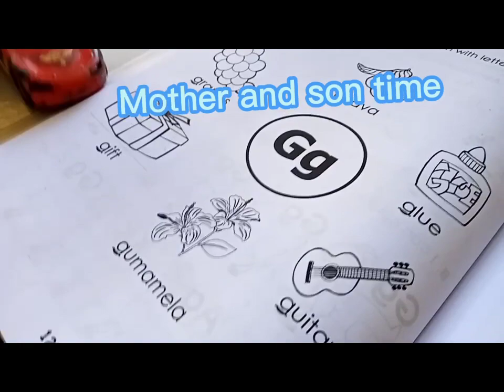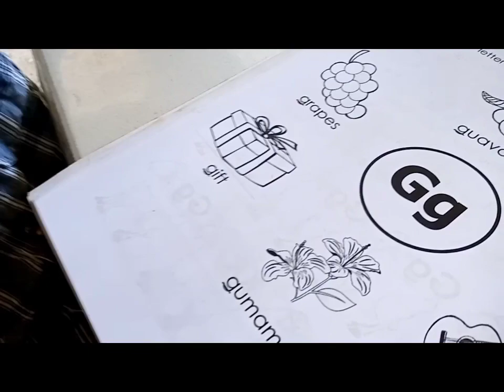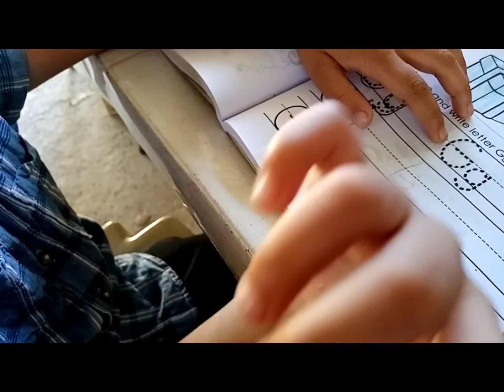How to cook EGADO? /Cooking time+mother and son time 😊